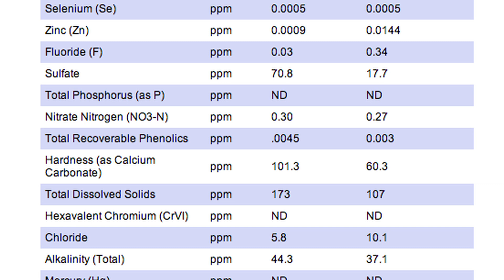Monongela River Pollution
Brief history of the pollution of the Monongahela River and how it is still being polluted today despite the regulations put in place. Produced by: Andrew Kloc, Carly Runquist, and Zach Cumberland.